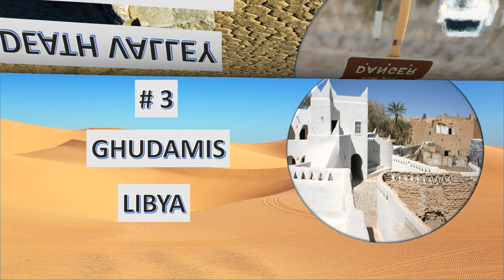10 Hottest Places on the Earth / / Fun Knowledge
Top 10 Hottest Places on the Earth / / Fun Knowledge

This is an informative video made to show Top 10 Hottest Places on the Earth.

Please suggest if you would like to see more content on any other topic.